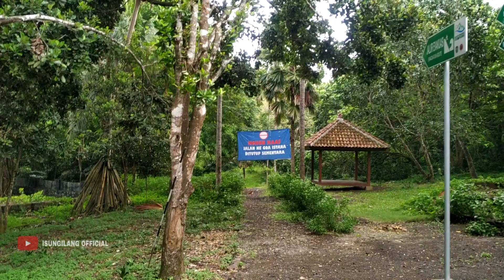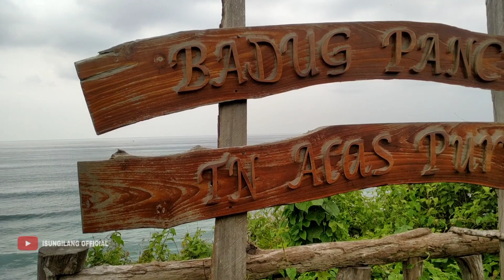Spot Baru BADUG PANCUR di Alas Purwo - Asli KEREN Seperti di Bali, MANTAP !!! [Episode 5]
ini adalah tempat wisata baru yang ada di Taman Nasional Alas Purwo yang belum banyak diketahui orang. tempat yang sangat indah pemandangan, mirip bali dan teluk love jember. dimana lokasinya? simak videonya monggo lur.
Video Terkait :
Alat untuk Vlog:
📷 Kamera :
Redmi Note 6 Pro
🎙️Mic :
Boya
🎞️ Video Editing :
Kinemaster Pro

Alat Pendukung Lainnya :
SGorillaPod
Tripod
GorillaPod
Lensa Apixel Wide